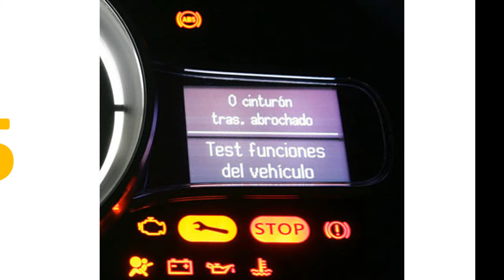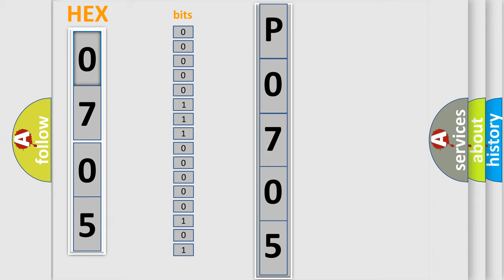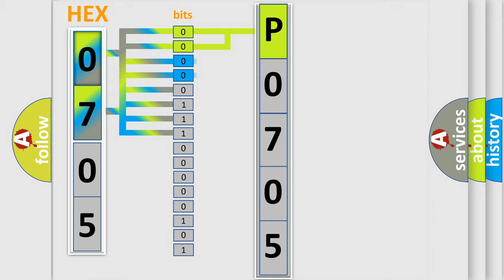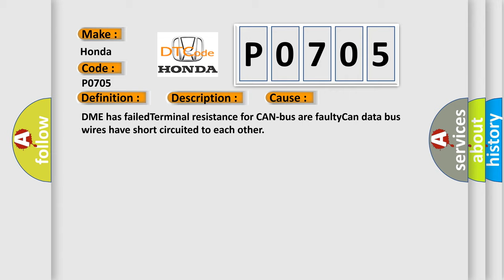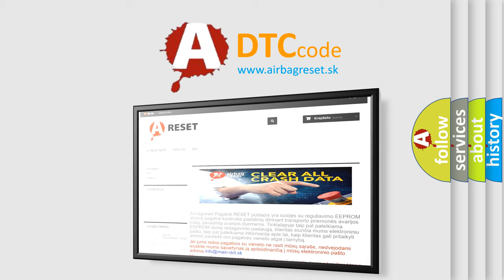DTC Honda P0705 Short Explanation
Contents:
0:21 Basic DTC analysis according to OBD2 protocol standard.
1:48 Insight into programming
2:58 A diagnostically understandable description of the Diagnostic Trouble Code
3:05 Basic error definition

Make:
Honda
Code:
P0705
Definition:
Lost Communication With Vehicle Mode Status
Description: